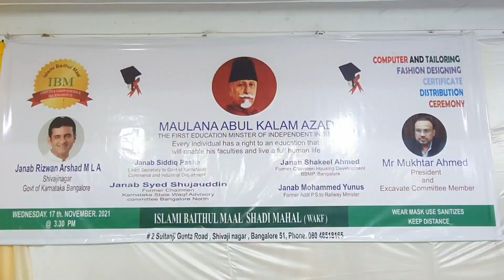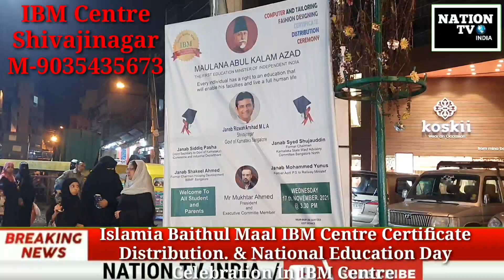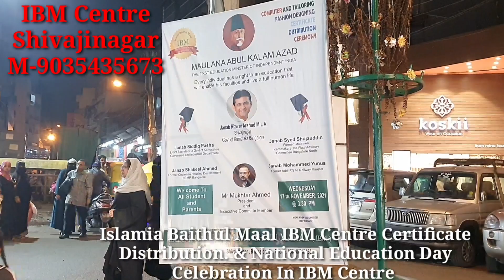Islamia Baithul Maal IBM Centre Certiicate Distribution & National Education Day__Nation Tv India_[